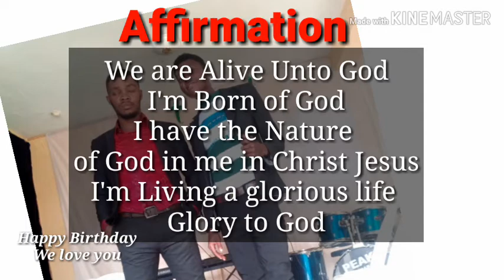I Am Alive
New Album Launch by BLW Agip Extension Phc
for more @Delight And Starlight Comedy